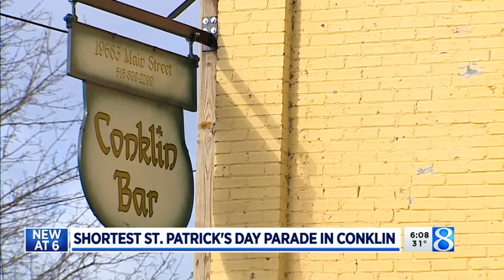'World's shortest St. Patricks Day parade' held in Conklin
Hundreds gathered for the "shortest St. Patricks Day parade" in Conklin Saturday morning.

Like my page on Facebook Justin Kollar
Follow along on Twitter @kollarjustin